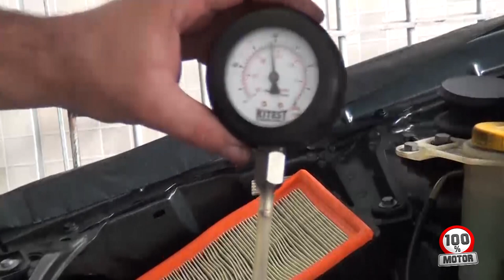Palio (AUTOPLAST)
BlueWolrdTV
BlueWolrdProduções